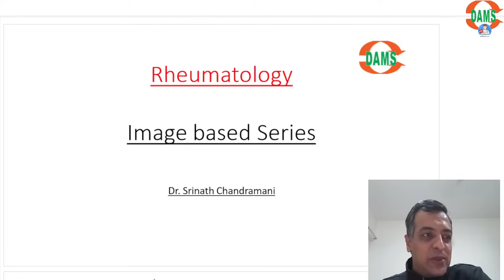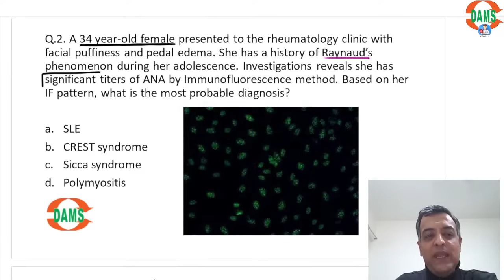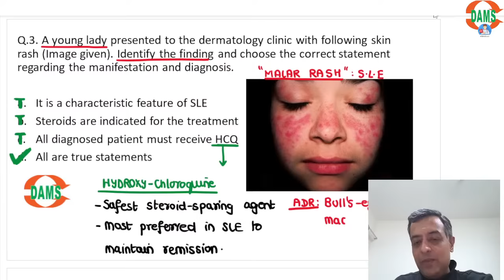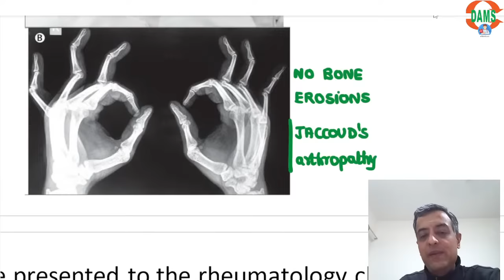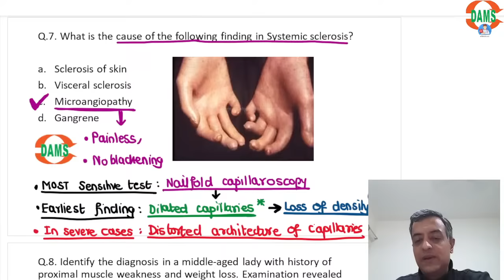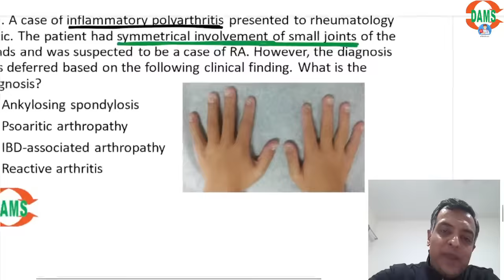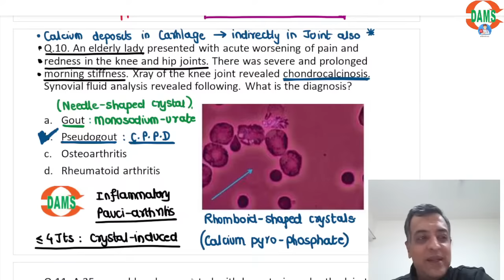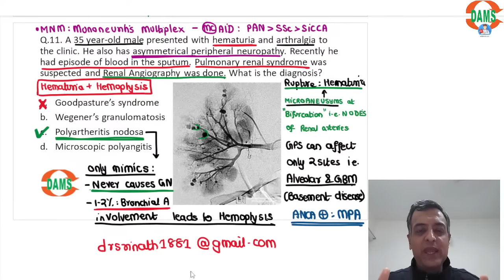Medicine (Nephro/Rheumat) | Image Based Revision Session for NEETPG & FMGE || Dr.Srinath Chandramani